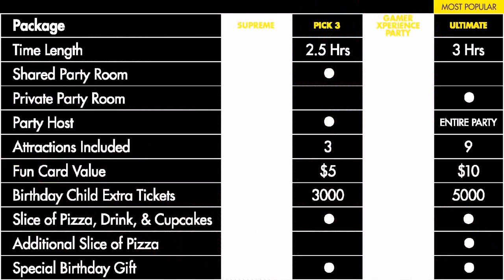Birthday Party Ideas For 3 Year Old Boy In Summer (see description)